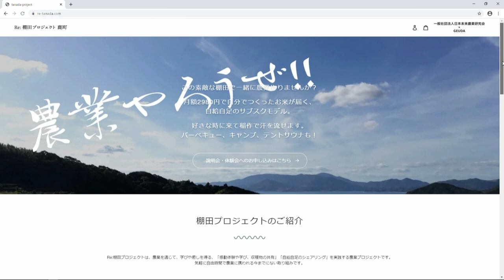【KTN】棚田の風景を守りたい～若者たちの新たな挑戦～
佐世保市鹿町町 口の里に生まれた前田晴郎さんと友人の下高敏彰さん。
高齢化が進むこの地域の棚田の風景を守りたいと米作りを始めた二人に、この春新たな仲間が加わった。
さらに、毎月定額で景観と農業体験を提供しようという「サブスク農業」への挑戦。
正くする若者たちの姿を見つめました。